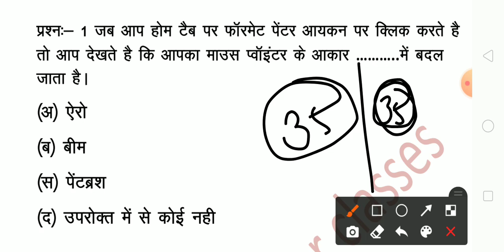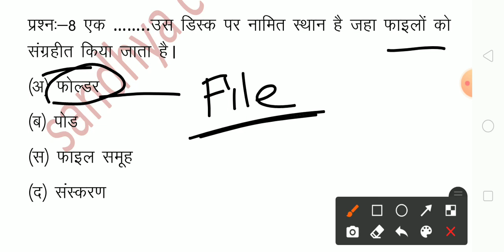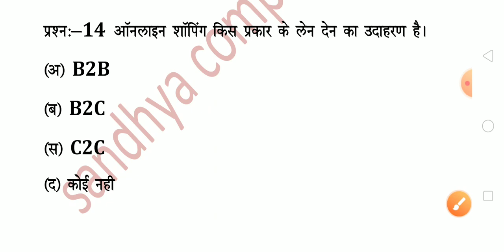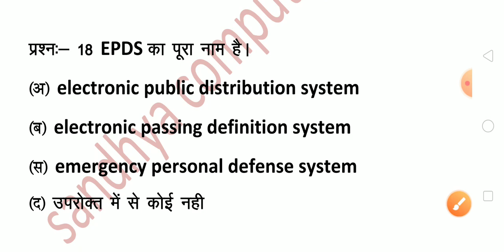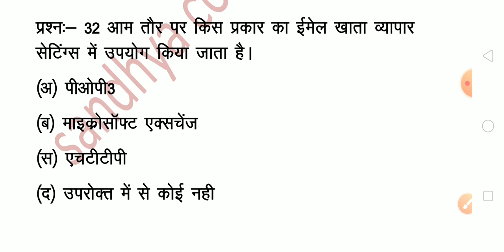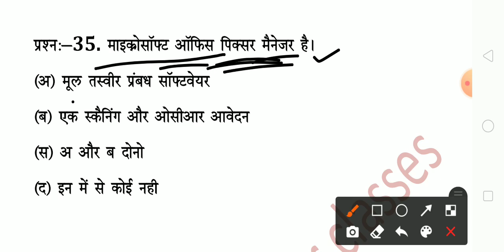Rscit exam 12 february 2023 Rscit exam important question 2023 Rscit exam 12 february Rscit exam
Rscit exam 12 february 2023
rscit exam most question for 12 february 2023
rscit exam 12 february
rscit exam important question for 12 february
sandhya computer classes
Rscit Exam most important questions 22 January 2023
Rscit exam important question for 22 january exam
Rscit exam 22 january 2022 most class।
rscit exam date 22 january 2023
rscit exam date 12 february 2023
rscit exam date notice
Rscit answe key 16 october 2022
rscit answer key 16 october 2022
rscit answer key

most class---